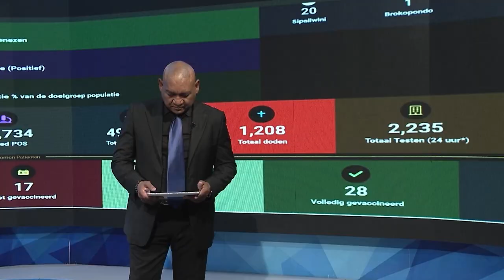15 01 2022 Ophalen lozingen in Nickerie gestart